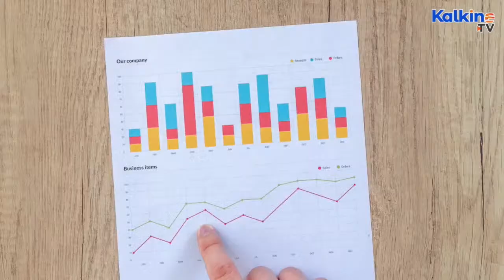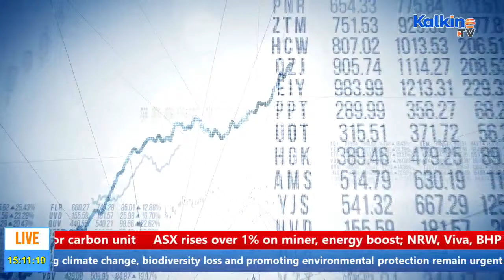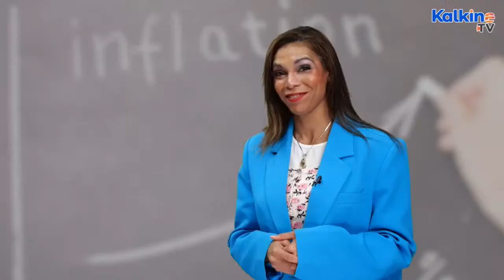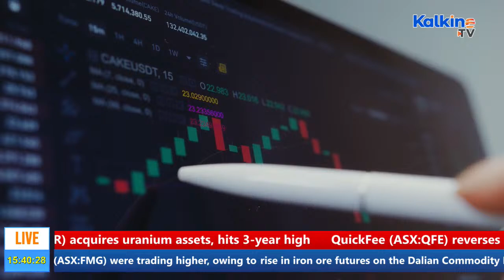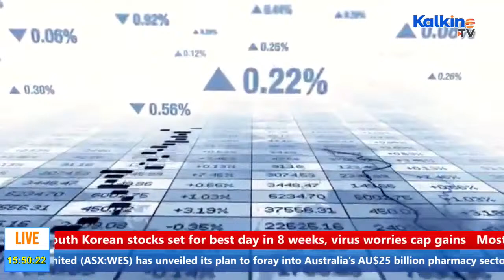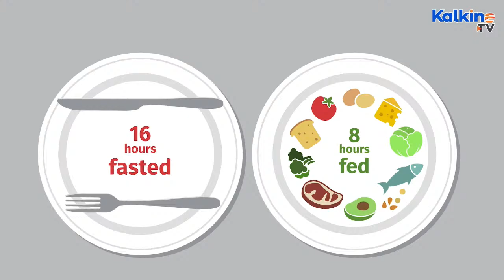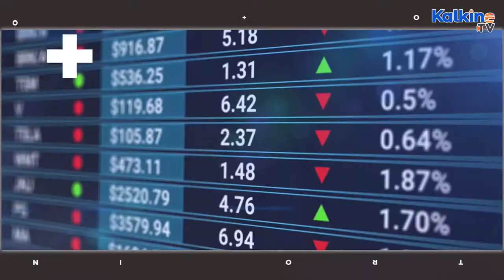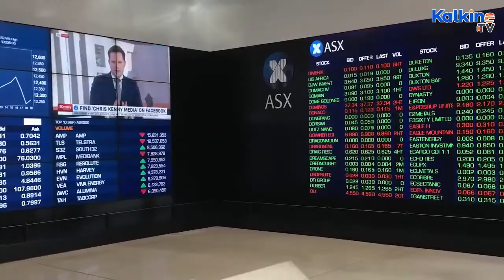Kalkine TV Live | Business News | Share Market Live Updates